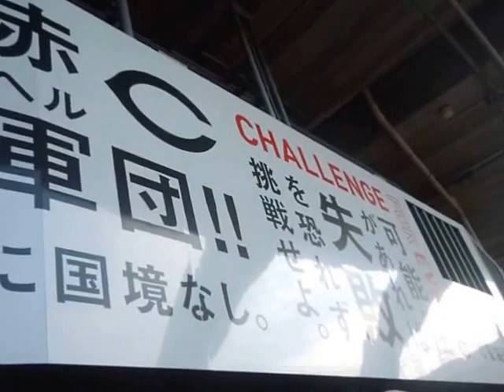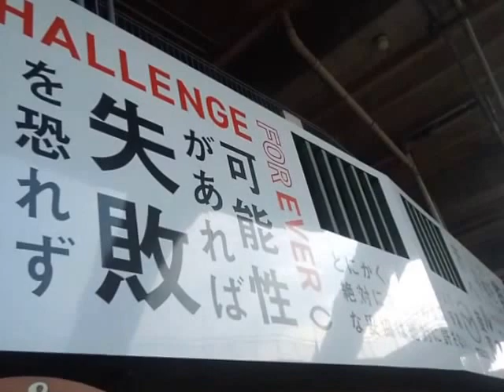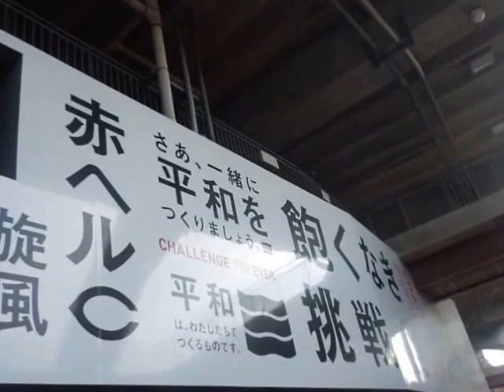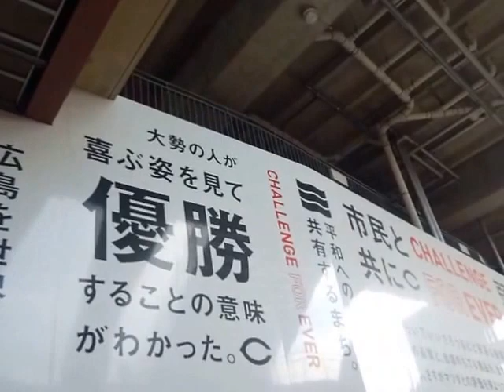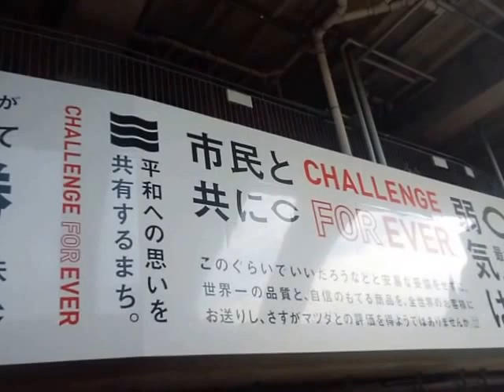マツダスタジアム カープとマツダ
2015カープファン感謝デーの時に撮影。カープの強さを学ぶものだと思います。